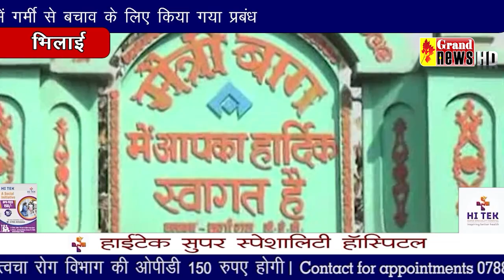जानवर को लगा गर्मी